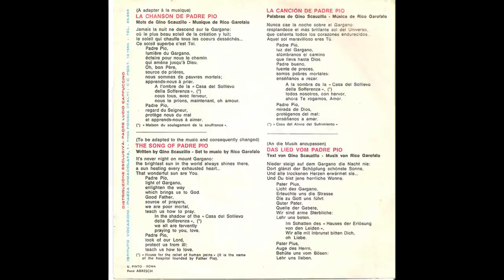La canzone di Padre Pio